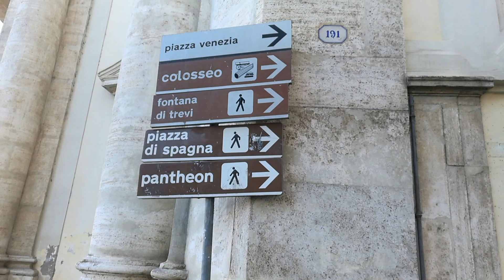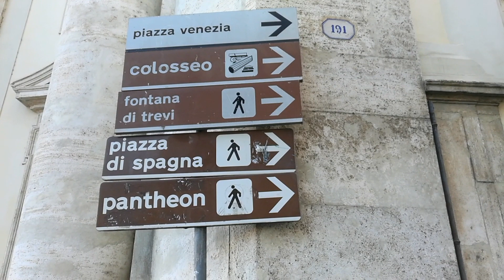VIA DEL CORSO ROME ITALY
Places,entertainment